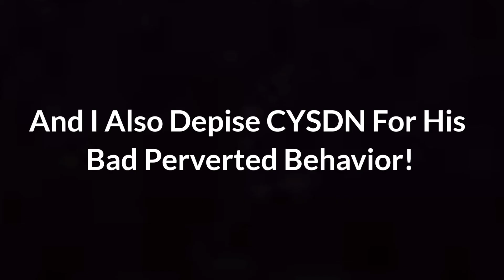(Very Short Video) 2 More Opinion Changes (NO BASHING TOLERATED)